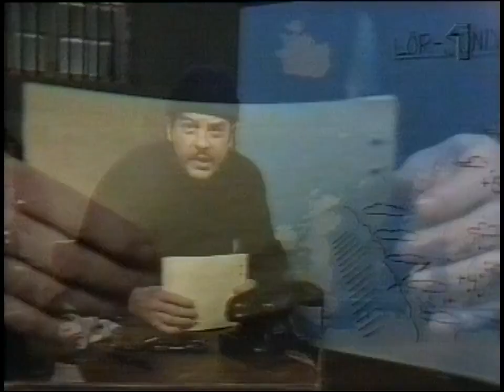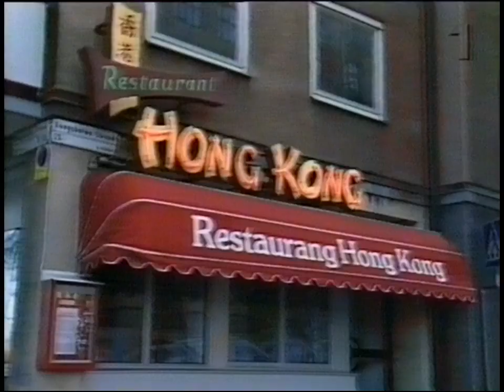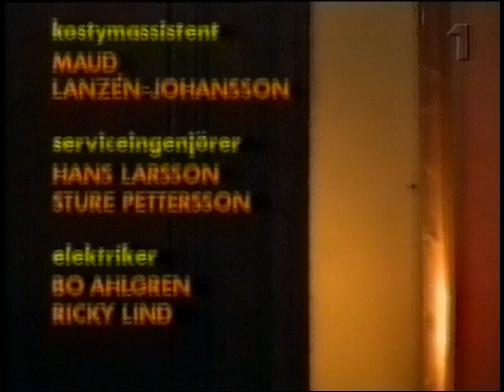Nöjesmassakern, avsnitt 5 (1985-11-08)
Nöjesmassakern avsnitt 5. Detta är en VHS-inspelning där musikartisterna Laura Branigan och Harry Brandelius finns med.